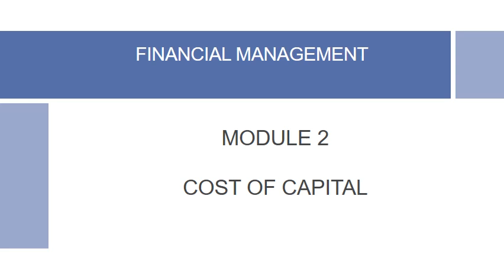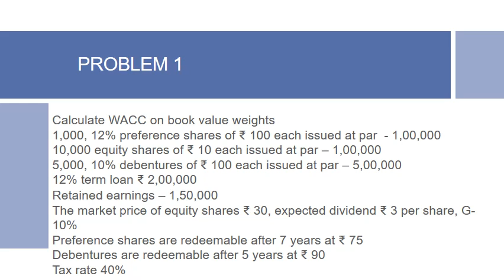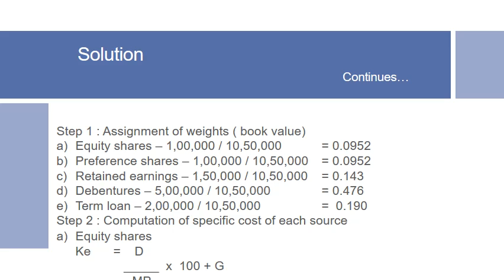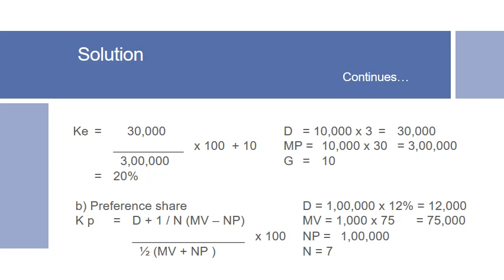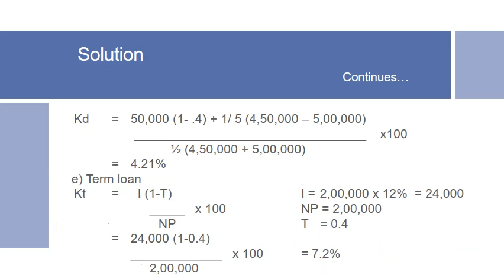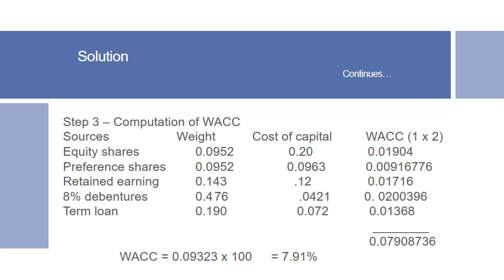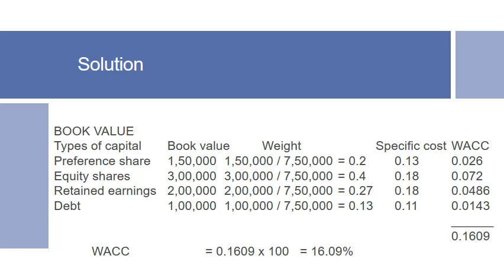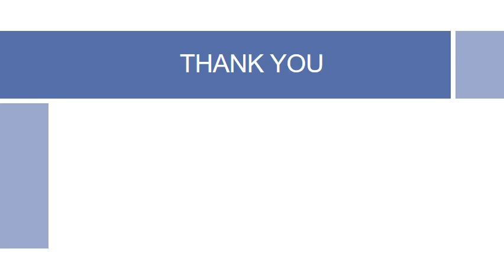FM Sep 15 VIDEO